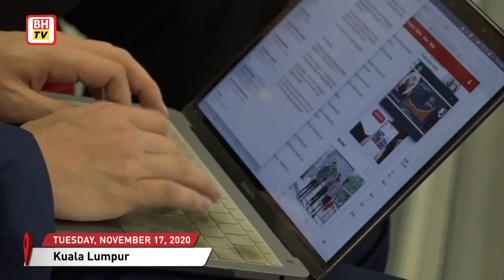Stop saying 'I don't know' to PAC, PH MPs tell Wee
Pakatan Harapan members of parliament today told Deputy Plantation Industries and Commodities Minister I Datuk Seri Dr Wee Jeck Seng (BN-Tanjung Piai) he has 24 hours to come up with reasonable answers to the Public Accounts Committee.

This is concerning the alleged direct tender contract for the vehicle entry permit (VEP) system in Johor in 2015 which was awarded to a company in which Wee has shares.

Khoo Poay Tiong (PH-Kota Melaka) urged Wee to be frank, adding that keeping quiet on the matter will neither make the issue go away nor make the public stay silent from speaking up.